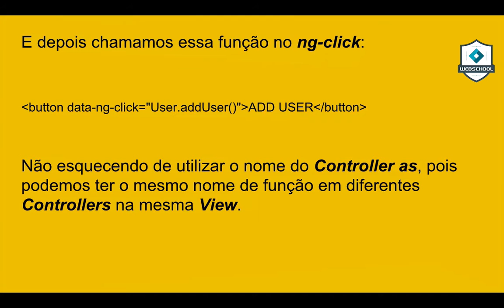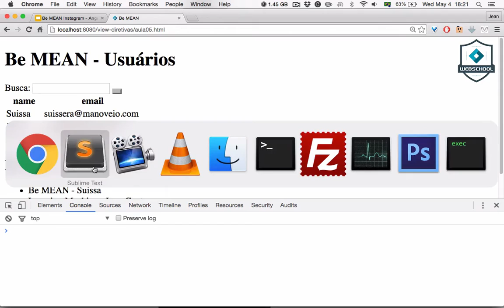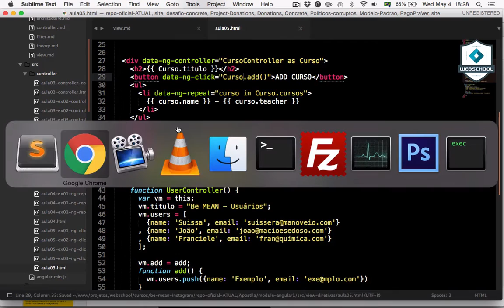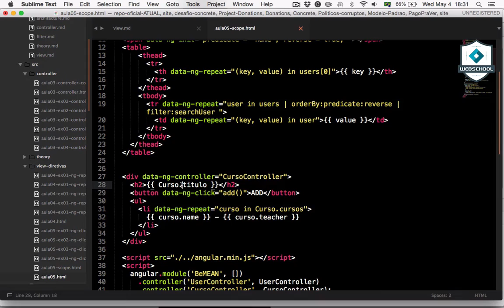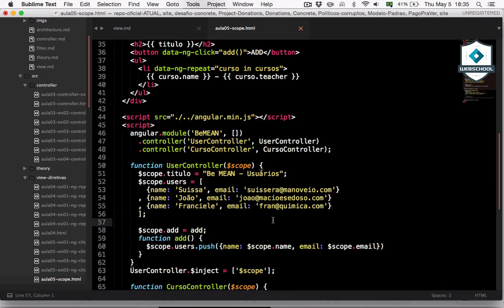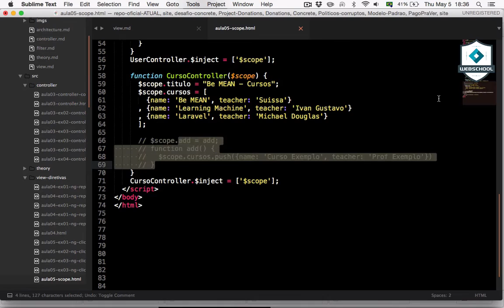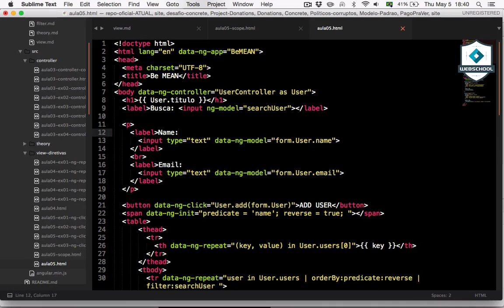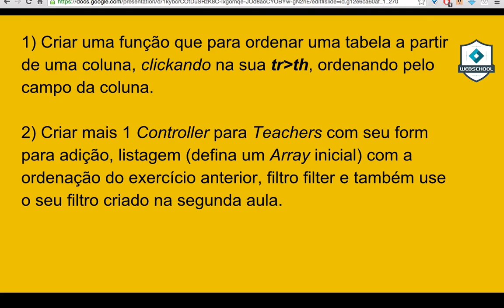Be MEAN: Angular1 (AULA 5) CRUD - create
Aula 5 sobre ng-click e adicionar um objeto no escopo com ele.